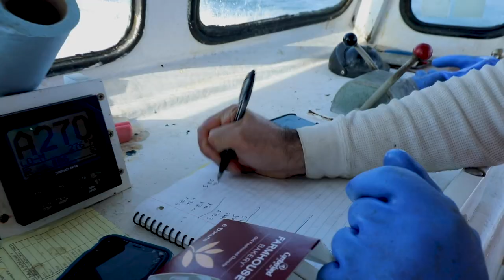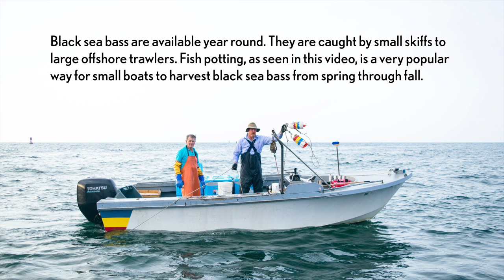Rhode Island Black Sea Bass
Black sea bass is one of the fisheries that has been most impacted by the COVID-19 pandemic with reduced markets, support your local fishermen and businesses take, home some Rhode Island black sea bass today!